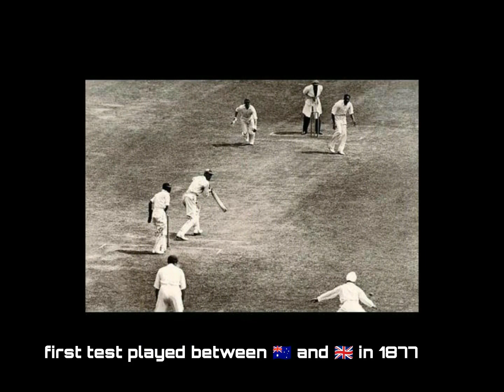THE ORIGIN OF CRICKET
First video✌🤘
New start✌🤟👐🙌👍